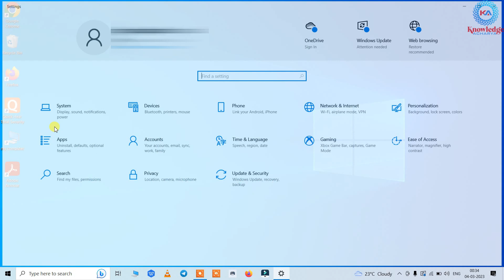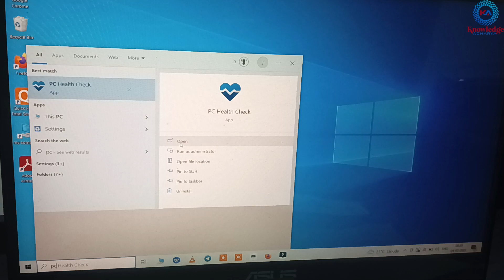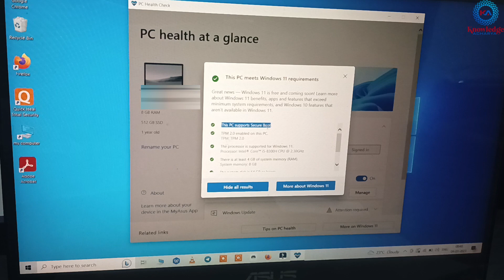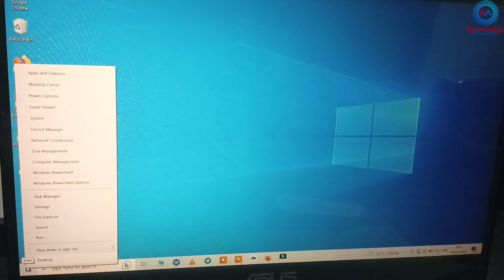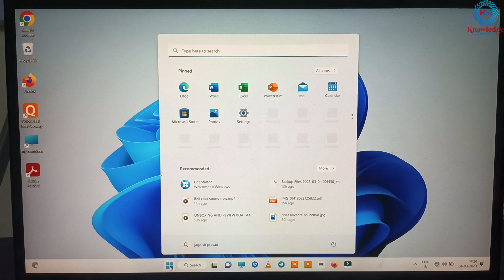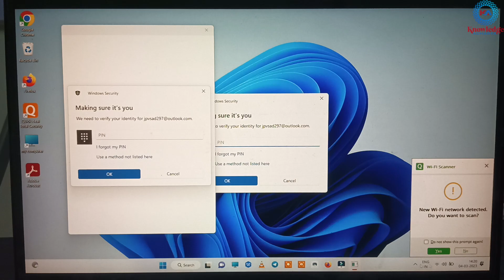How To Upgrade Windows 10 To Windows 11 | windows 10 ko upgrade kaise kare | 100% Genuine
In This Video-इस विडिओ में हमने Windows 10 को Windows 11 में अपग्रेड कैसे करते है इसके बारें मे बताया है। इसके लिए लैपटॉप या पीसी में कुछ जरूरी requirements होना जरूरी है। आपका पीसी tpm 2. 0 को सपोर्ट करता हो , आपके पीसी  या लैपटॉप में 4 Gb RAM और 64Gb स्टॉरिज कपैसिटी कम से कम होना जरूरी है। इसके अलावा आपको मेरे द्वारा विडिओ में बताई गई कुछ स्टेप्स को फॉलो  कर लेना है जिससे आप आसानी से अपनी  windows 10 ko windows 11 में upgrade कर सकते है।  आप हमारा यह video end तक देखे। धन्यवाद
Get More Tips:-  knowledge acharya
- - - - - - --My YouTube Gears/Devices & Equipment's-- - - - - -  - - - - - - - - - - - - - - -  - - - - - -
The Laptop I Use
The Mic I Use
Smartphone I Use
Mobile Tripod
Green Screen
Mouse I Use

Cover Topics
Windows 10 को Windows 11 में Upgrade कैसे करे?
how to install windows 11 without losing data
windows 11 download kaise kare
windows 11 install kese kare
windows 11 installation ka tarika
computer me window ko kese install kre
windows ko update kese kare
windows 10 ko upgrade kaise kare
microsoft windows 11 download
win 10 to win 11
window ko free upgrade kaise kare
windows 11upgrade
Free Genuine Upgrade

hindi tech Upgrade Windows 10 to Windows 11#Windows 10 को Windows 11 में Upgrade कैसे करे windows 10 ko upgrade kaise kare